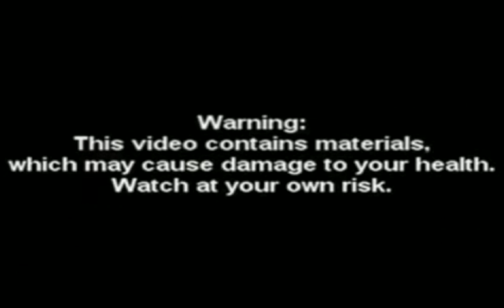scary maze game (scooby doo edition) (just follow the dot) (18+!!!)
warning: this video contains loud noises (yup im the noise from pizza tower) screamers( arr arr arr arr, im the freddy fazbear)
creepy images (we interrupt this session to bring you a barney error.) and some sounds that may startle you.
if your easily anxious a teenager, a child, a toddler or just easily sensitive like tari or bubbles from powerpuff girls and smg4.
click of this video. I repeat. click... of... this... video... immediately. pls... I do not want to be responsible for many children's nightmares.
I made them once but not anymore. okay ill just  do one for Nothing. (ooh ooh ooh. gwimbly said.)
oh and one thing, this isn't your ordinary text. this is just an announcement. on late  April fools day.
when i was just a child I used to watch scary maze game reactions and other stuff. so I decided in my adult life. I make a parody of scary maze game. but with scooby do. so I made one with flipaclip capcut. and kinemaster.
(hey youtube and kids scooby do fans.) this video is. NOT!... made for kids. or teenagers like all of you. this is only for adults now. or scooby do fans
and my fans.
(if your a parent. don't let your kids watch this. not even teenagers. okay)